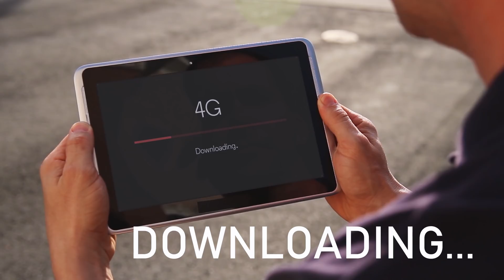WHY DO I NEED 5G?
Look, it's not about me! It not about my smartphone. 5G is a game-changing technology that will benefit the whole of mankind. It will make industrial automation and self-driving electricvehicles a reality. Let me explain...